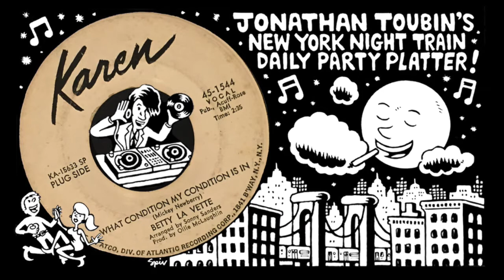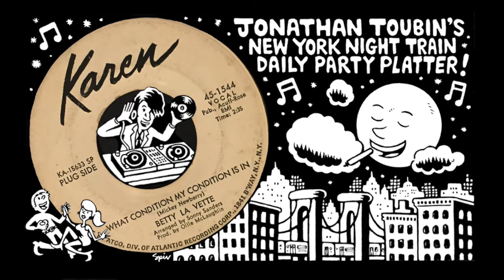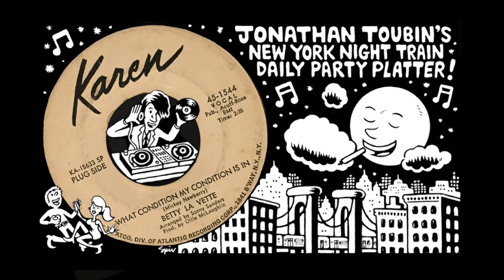Betty La Vette "What Condition My Condition Is In" (Karen, 1968): NY Night Train Party Platter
This one goes out to all the "Big Lebowski" fans and Dude partiers out there... After gifting this one to one of my favorite DJs (BeyondaDoubt) many moons ago, I picked up another copy a few years back from the Fred Bohn's in the stacks of Pittsburgh's legendary Attic Record Store. Here you have one of the world's greatest soul singers interpreting an LSD-themed Top Ten pop hit made famous by a future country star who was better known back then as the brother of the guy who put out the 13th Floor Elevators and a late-period member of very faux folk revivalists the New Christy Minstrels and went on to have his own fast food chain that was popularized by "Seinfeld" before it folded. America! Whadda country!

As many of you know, Bettye LaVette isn'y only still at it, but touring the world and making critically acclaimed recordings as I write this. If you've been to my parties you may recognize "Witchcraft in the Air," "I Feel Good All Over," and particularly a favorite closers "Let Me Down Easy" and "Almost." She was first discovered and recorded at 16 by immortal Motor City vocalist, musician, songwriter, producer, nightclub and label owner Johnnie Mae Matthews and at 17 was brought to NYC to record on gangster label head Morris Levy's bodyguard Nate McCalla's quality soul imprint Calla Records (she says “They had given Nate McCalla this record company because he had purportedly killed someone for them." As is often the case, shady business resulted in some killer recordings. Next she moved down the block to NYC's Big Wheel label and by the late 1960s was back home in Detroit recording for Ollie McLaughlin's Karen Records (best remembered for The Capitols' megahit "Cool Jerk"). During this period, for the B-Side of "Get Away," she took a stab at one of the coolest pop songs of 1968, the Mickey Newbury-penned Kenny Rogers and the First Edition acid rock #5 pop hit "Just Dropped in (To See What Condition My Condition Was In)".

by far the best place to learn about Bettye LaVette's prolific recording career is here at Soulful Detroit:

You're listening to my daily addition to the New York Night Train Party Platter playlist. Each track here is recorded directly from the original 45 (no bootlegs, reproductions, etc) to give you an idea of what the real deal authentic vinyl sounds like. COME BACK EVERY DAY FOR A NEW FIX! Because the records pass so quickly at my dance parties, this channel is an attempt to stop and focus on one record at a time in hopes that it'll turn you on to the artists, tracks, labels, etc. I'm just hipping myself to a lot of these records for the first time as well - so you can view this as a journey to learning more about cool old records together!  But mostly I hope this music moves you as much as it moves me.